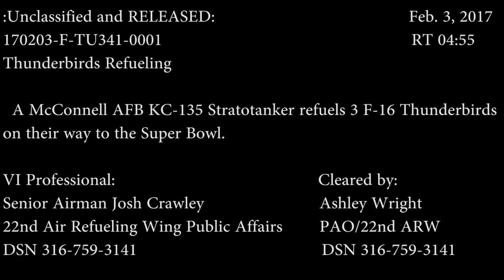USAF: Thunderbirds Refueled By Stratotanker On Their Way to Super Bowl 2017.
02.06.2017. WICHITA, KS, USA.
A McConnell AFB KC-135 Stratotanker refuels 3 F-16 Thunderbirds on their way to Super Bowl LI.

(Video by Senior Airman Joshua Crawley).